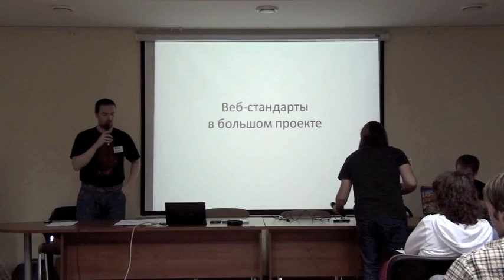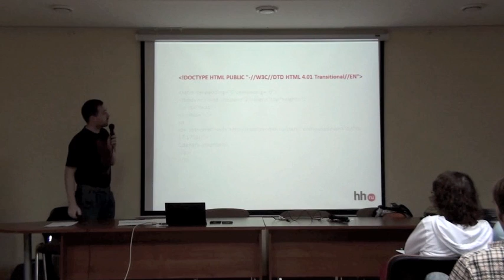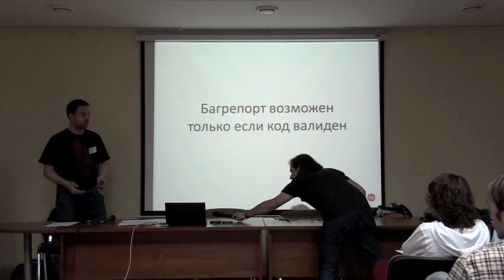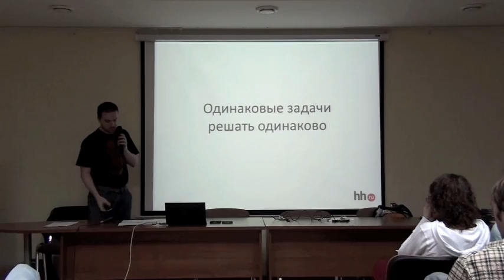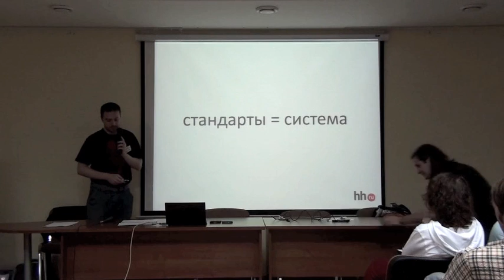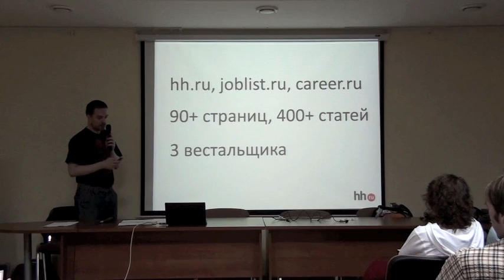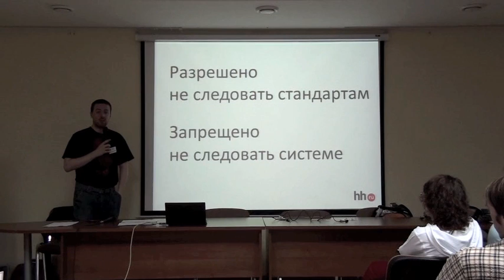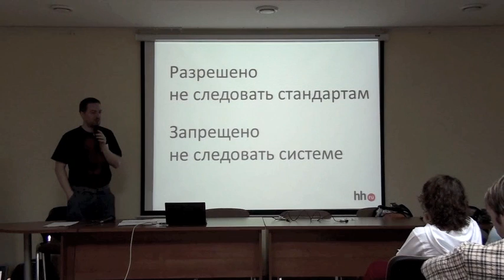Веб-стандарты в большом проекте: что помогает, а что мешает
Название: Веб-стандарты в большом проекте: что помогает, а что мешает

Описание: Доклад Андрея Сумина «Веб-стандарты в большом проекте: что помогает, а что мешает», прозвучавший на конференции «Web Standards Days», которая прошла 18 сентября 2010 в Киеве.